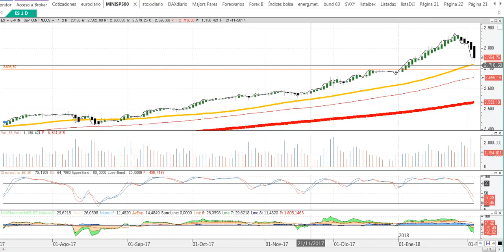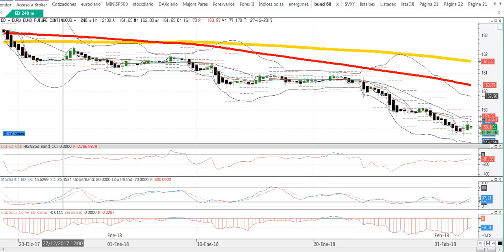Resumen de mercados y bolsas en 90 segundos del 5 2 2018 por Cárpatos Serenitymarkets